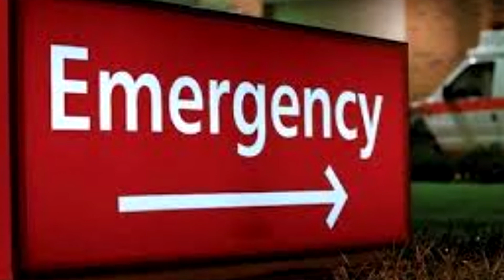Blair Lapeyrouse - TGMC Career Presentation - Emergency Department Nurse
Produced by TGMC Community Sports Institute
March 12, 2021
Emergency Department Registered Nurse